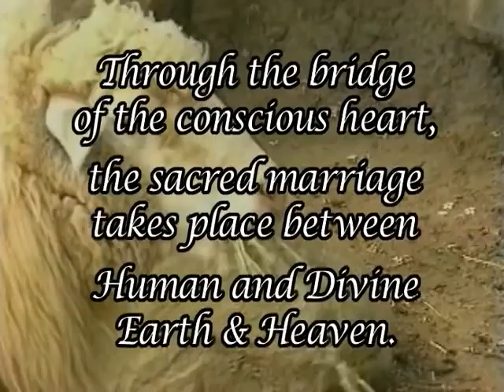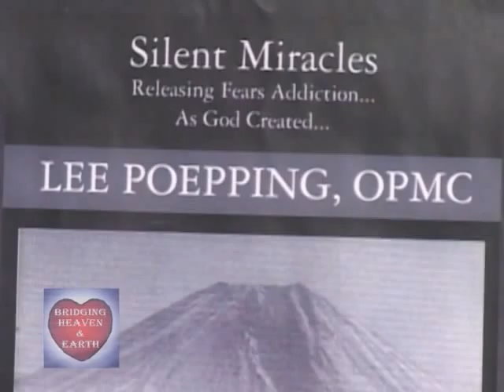Bridging Heaven & Earth Show # 216 with Lee Stanley and Omashar Music Videos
Lee is a Spiritual Teacher, Healer, Minister and Visionary. A deeply spiritual individual who has walked the path of self-realization and has dedicated his life to service to humanity.

His book "Silent Miracles" introduces a simple yet profound way of Spiritual Living gently guiding you to a newfound freedom. This book takes you though a series of Spiritual Practices that will release your "Addiction to Fear" and remove your "Blocks to Love." "Silent Miracles" is a pure source of transformation.

Lee says: These are the lesson of love that I have learned from my Near Death Experience. The lessons were given to me by The Holy Spirit and they are designed to teach self-realization. Silent Miracles opens your connection to the Holy Spirit, the Voice for God.

You are healthy, wealthy and filled with wisdom. These things are not off somewhere in the future or in a far away land, but instead they exist right here and right now. You are a Child of the Loving and Living God of all Good. The Kingdom of Heaven is within you.

Lees Spiritual Awakening has taught him many things and he has come to trust in this God Presence. Lee says that he has lived a life beyond his wildest dreams.